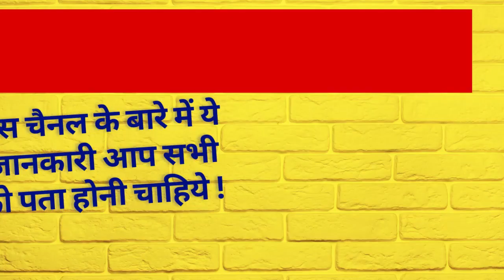Zing Super FTA Set Top Box|Star Gold Thrills Channel Latest Update|Zing Super FTA New Update!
IN THIS VIDEO - ALL DETAILS ABOUT ZING SUPER FTA SET TOP BOX. STAR GOLD THRILLS CHANNEL LATEST UPDATE.
1.zing super fta set top box
2.zing fta latest update
3.zing super fta channels list
4.zing super fta set top box 2 years validity
5.zing super fta latest update kya hai